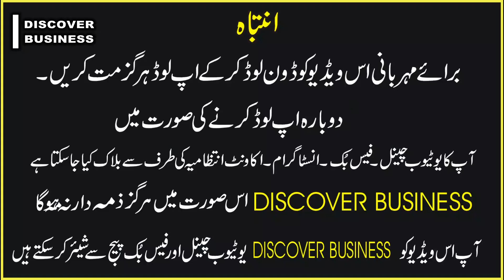Ladies Fancy Shoes Wholesale Market Ladies fancy shoes ladies shoes factory | Discover Business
DISCOVER PAKISTAN is Business Permotion channel. Here You will Enjoy, Markets review, Business Ideas & Trending videos.
This channel ( Discover Pakistan ) does not promote any hateful, abusive, and illegal content.

(Agr ap apne Business ki video Upload Krwana Chahthy hain to Rabta Kren)
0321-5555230